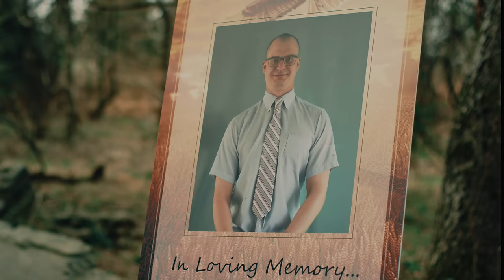Militia Funeral - Gilly and Keeves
S1E4 - A service for a fallen hero is interrupted.
Directed by: McKeever
Written by: McKeever, Shane Gillis, Steve Gerben and Chris O’Connor
Starring: Shane Gillis, McKeever, Jake Mattera, Steve Gerben, Kilah Fox, Matt McCusker, LeMaire Lee, Tim Butterly, Anthony Moore, Reggie Conquest, Mike Rainey, Ryan Shaner and Brian Six

Production Company: Booklight Film Company
Executive Producers: Shane Gillis, Mckeever, Jacob Matthew, Chris Newhard
Produced by: Jacob Matthew
Production Manager: Cece Logue
Associate Producer: Victoria Harrington
Director of Photography: Chris Newhard
Production Designer: Jenny Lifland
Art Director: Michael Putz
Wardrobe: Victoria Harrington
Gaffer: James Powers
Grip: Max Slusky
1st AC: Melissa Dabback
DIT: Adam MacDonald
Sound Recordist: Joey Defeo
Sound Recordist: Leslie Tran
Re-recording Mixer: Benjamin S. L. Wong
Production Assistant: Anna Laquintano
Editor: McKeever
Colorist: Chris Newhard
Title Animator: Jason Littlefield
VFX/Conform Artist: Nick Morgan
BTS: John Kolleh